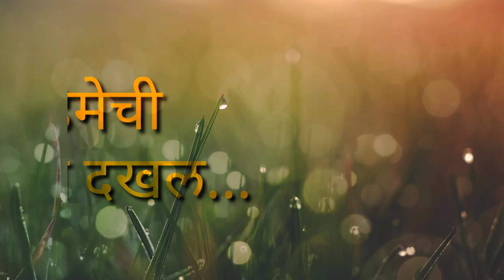चंदेरी (एक प्रचंड सुळका)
चंदेरी

       मुंबई - पुणे लोहमार्गावरून कल्याणहून कर्जतकडे जाताना उजवीकडे एक डोंगररांग दिसते, ती म्हणजे बदलापूर डोंगररांग .नाखिंड, चंदेरी, म्हैसमाळ, नवरी, बोयी, पेब , माथेरान ही शिखरे याच डोंगररांगेत येतात. या डोंगररांगेत आपला भलाथोरला माथा उंचावलेला एक प्रचंड सुळका दिसतो, त्या किल्ल्याचे नाव आहे "चंदेरी". बदलापूर - वांगणी स्थानका दरम्यान बदलापूर - कर्जत रस्त्यावर गोरेगाव नावाचे गाव आहे. येथूनच चंदेरीची वाट आहे.

चंदेरीच्या पायथ्याशी असलेली घनदाट वृक्षराजी, गवताळ घसरडी वाट अन्‌ मुरमाड निसरडा कातळमाथा म्हणजे सह्याद्रीतील एक बेजोड आव्हान आहे .तामसाइ गावाच्या हद्दीत असणारा असा हा दुर्ग प्रस्तरारोहण कलेची आवड असणार्‍या गिर्यारोहकांचे खास आकर्षण आहे.

इतिहास

किल्ल्यावरील गुहेच्या अलीकडे एक पडक्या अवस्थेतील शेष तटबंदी दिसते. किल्लेपणाची हीच काय ती खूण उरलेली आहे. मे १६५६ मध्ये शिवरायांनी कल्याण ,भिवंडी ,रायरी पर्यंतचा सारा मुलूख घेतला, तेव्हा त्यात हा गडही मराठ्यांच्या ताब्यात आला असावा. अल्प विस्तार,पाण्याची कमी साठवणूक, बांधकामाचा अभाव, मर्यादित लोकांची मुक्कामाची सोय, अतिशय अवघड वाट हे सारे पाहून हा किल्ला नसून, एक लष्करी चौकी असावी असेच वाटते.

काही जणांच्या मते ७ ऑक्टोबर १९५७ रोजी चंदेरी किल्ल्याच्या सुळक्यावर संघटित प्रस्तरारोहणाचा प्रारंभ झाला.

पहाण्याची ठिकाणे :

गुहेत पूर्वी एक शिवलिंग व नंदी होता. शिवपिंडी भंगलेल्या अवस्थेत आहे. तर नंदीचे अपहरण झाले आहे. गुहेच्या अलीकडेच एक सुमधुर पाण्याचे टाके आहे. ऑक्टोबर शेवट पर्यंतच त्यात पाणी असते. ८ ते १० जणांच्या मुक्कामासाठी गुहा उत्तम आहे. गुहेच्या थोडे पुढे सुळक्याच्या पायथ्याशी देखील एक टाके आहे.कातळमाथ्याचा विस्तार फक्त लांबी पुरताच आहे. रुंदी जवळजवळ नाहीच. दरड कोसळल्यामुळे सुळक्याचा माथा गाठणे फारच कठीण झाले आहे. सुळक्यावरून उगवतीला माथेरान, पेब, प्रबळची डोंगररांग इ दिसते. तर मावळतीला भीमाशंकरचे पठार ,सिध्दगड, गोरक्षगड, पेठचा किल्ला इ दिसतात.

गडाच्या पायथ्याचा परिसर पावसाळ्यात फारच रमणीय व विलोभनीय असतो. धबधब्याचा आस्वाद घ्यायला अनेक पर्यटक येथे येतात.

पोहोचण्याच्या वाटा :

मुंबई - कर्जत लोहमार्गावरील ‘वांगणी’ या रेल्वे स्थानकावर उतरावे. तेथून लोहमार्गाच्या कडेकडेने (बदलापूरच्या दिशेस) जाणार्‍या वाटेने गोरेगाव गाठावे. मुख्य रस्त्यावरून डावीकडे जाणारी वाट चिंचोली या पायथ्याच्या गावी घेऊन जाते. बदलापूर स्थानकात उतरून चिंचोलीस साधारण पाऊण तासाची पायपीट करूनही पोहचता येते. (वांगणी स्थानकातून गोरेगाव पर्यंत जाण्यास भाड्याची वहानेही मिळतात.)

चिंचोली गावास उजवीकडे ठेऊन वर जाणार्‍या दोन वाटा आहेत. एका लहानश्या टेकाडाच्या दोन बाजूंनी ह्या वाटा जातात. टेकडीच्या उजवीकडून जाणारी वाट दगडधोंड्यांमधून जाणारी खडकाळ आहे. तर टेकडीच्या डावीकडून जाणारी वाट घसरडया लाल मातीवरील झाडांझुडपांतून जाणारी आहे. ह्या दोन्हीही वाटा मध्यभागी असणार्‍या एका लहानशा पठारावर घेऊन जातात. तेथून दोन डोंगराना सामाइक असणारी, इंगजी ’T’ अक्षराच्या आकाराची खाच दिसते. त्या दिशेने चालत राहावे, ह्या खाचेच्या उजवीकडचा डोंगर म्हैसमाळचा, तर डावीकडचा उंच सुळका असणारा डोंगर चंदेरी होय. पठारावरून थोडे पुढे गेल्यावर पाण्याचे काही ओहोळ लागतात. त्याच्याचवर धबधब्याचा मार्ग आहे. धबधब्याचे पात्र ओलांडून ,धबधब्याच्या डावीकडे असणार्‍या पाय वाटेने गड चढण्यास सुरवात करावी. साधारणत: तासाभराच्या चढणीनंतर आपण एका चिंचोळ्या माथ्यावर पोहोचतो. त्याच्या दोन्ही बाजूस दरी आहे. तेथून डावीकडे जाणारी वाट थेट गुहेपाशी घेऊन जाते.नवीनच गिर्यारोहण करणार्‍यांनी सोबत वाटाड्या नेणे उत्तम.

राहाण्याची सोय :

गडावरील गुहेत ८ ते १० जणांची राहण्याची सोय होते.

जेवणाची सोय :

गडावर जेवणाची व्यवस्था नाही., आपण स्वत: करावी.

पाण्याची सोय :

ऑक्टोबरच्या शेवट पर्यंत (पावसावर अवलंबून आहे) टाक्यात पाणी असते.

जाण्यासाठी लागणारा वेळ :

चिंचोली गावातून दीड तास लागतो.